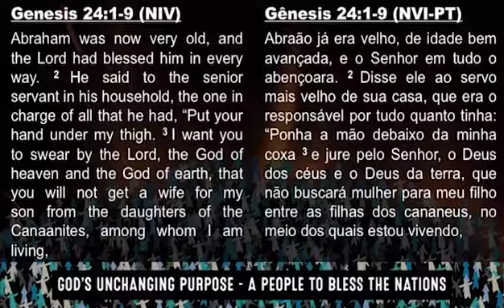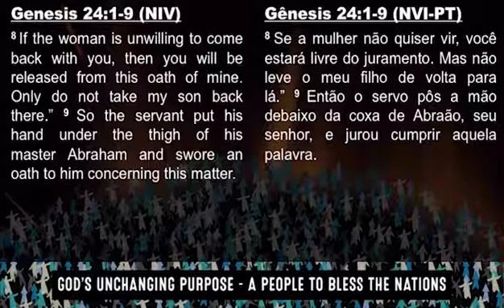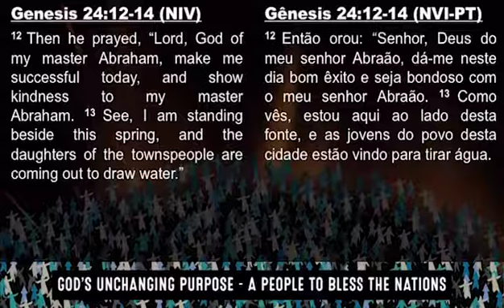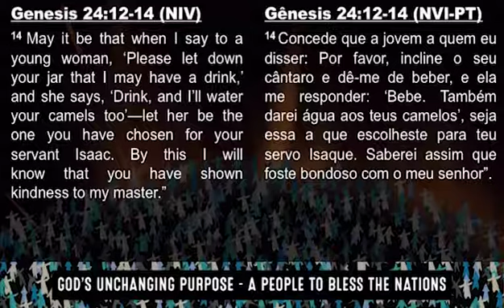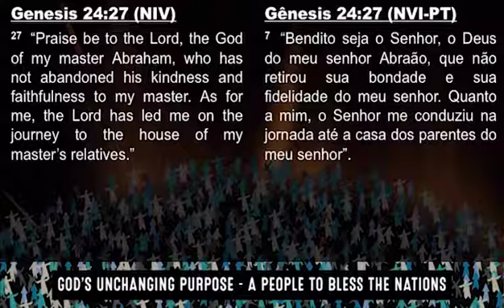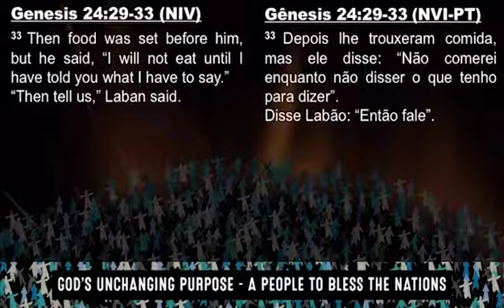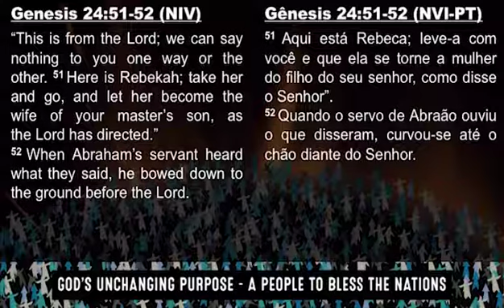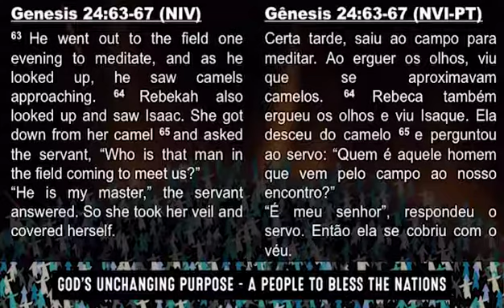Hew Nunn, 18 June 2017: God's Providence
God is always in control. Even when we make our own decisions, God is working through us.